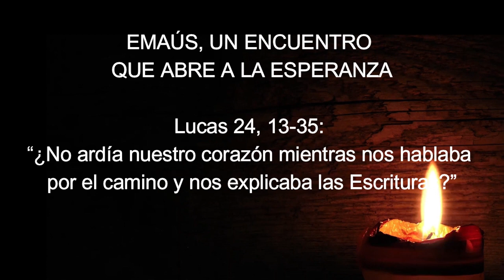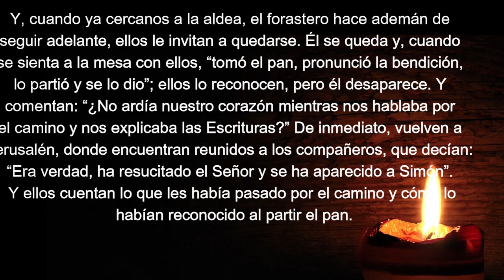EF6 01 03 Miércoles 1ª sem de Pascua EMAÚS, UN ENCUENTRO QUE ABRE A LA ESPERANZA